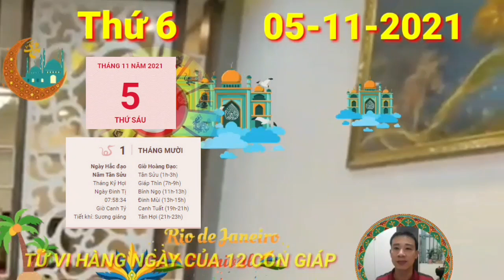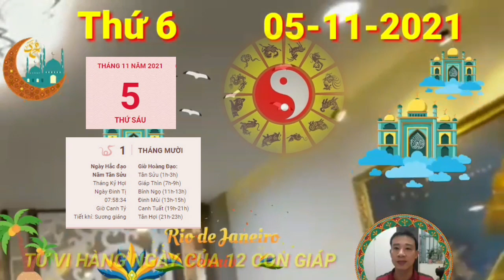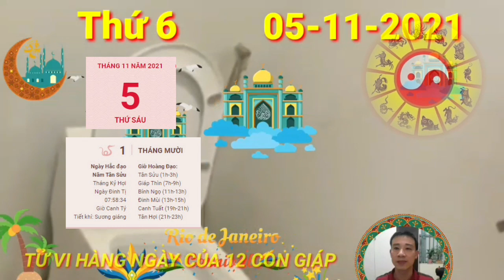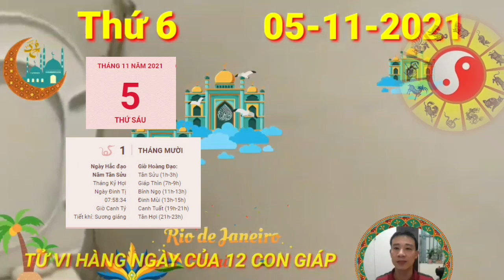TU VI HANG NGAY- Đúng ngày 5/11 Con Giáp này Phát Tài Lớn, Giàu To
Hôm nay người tuổi Thân đang được Lục Hợp quý nhân che chở nên vận trình có nhiều bước thăng tiến bất ngờ. Cả tình yêu và công việc của con giáp này đều đang tiến triển rất tốt, có lẽ vì vậy mà nụ cười luôn hiện diện trên môi bạn cả ngày hôm nay.
Tình cảm vợ chồng càng ngày càng khăng khít. Sau những hiểu lầm và mâu thuẫn thì bạn và người ấy đã có được hạnh phúc ngay trong tầm tay. Hãy cố gắng bảo vệ tòa lâu đài tình yêu của mình.
Còn trong công việc, Chính Ấn mang tới cho bản mệnh nhiều điều tốt đẹp trong sự nghiệp. Sự chăm chỉ, cần cù đã khiến bạn nhận được sự tin tưởng và đánh giá cao của mọi người xung quanh. Đây là bước đệm giúp bạn được thăng tiến sớm trong tương lai.